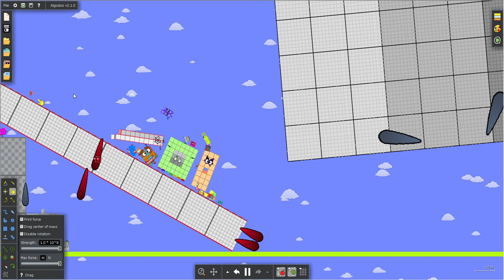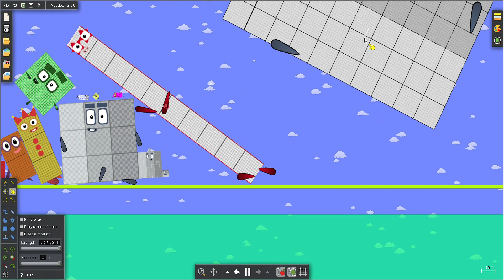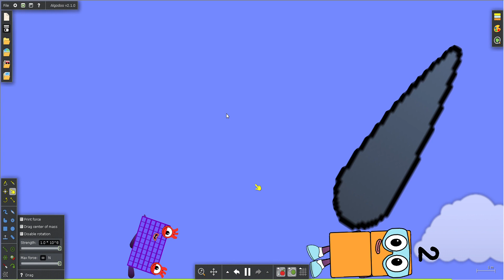NumberBlocks the Floor is Acid 2 [No sound]